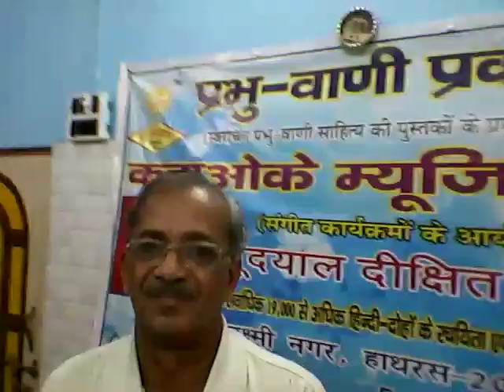BAHARO PHOOL BARSAO -- PRESENTED BY PRABHU DAYAL DIXIT ''PRABHU''